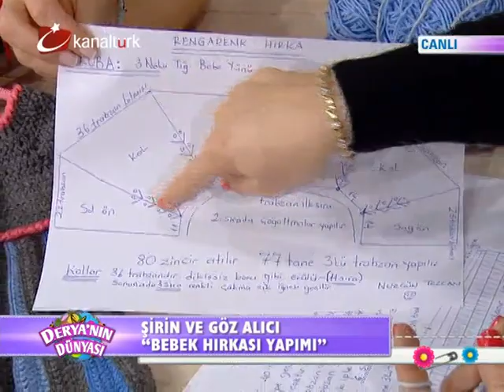Bebek hırkası yapımı ve Tabure boyama ...deryanın dünyası